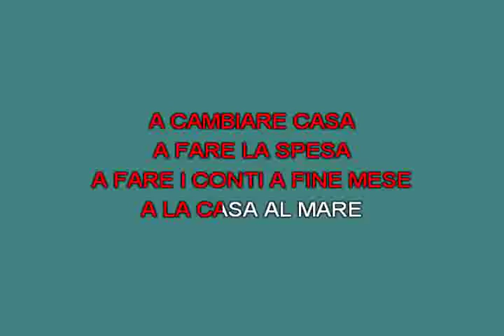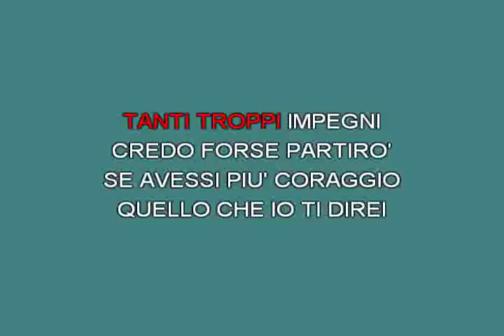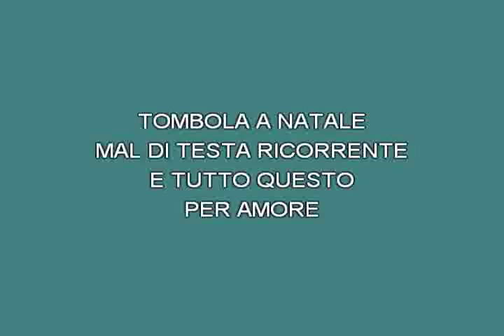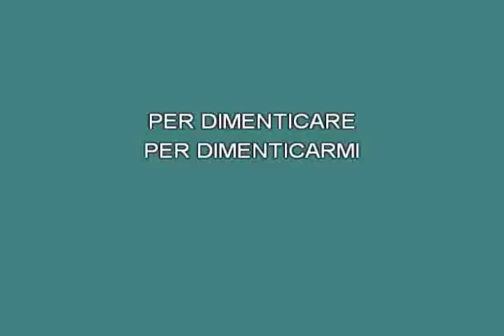Per dimenticare Zero Assoluto [karaoke]